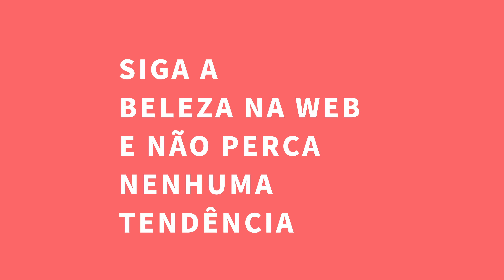Trendy Pele 2021 I Beleza na Web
Sinta-se radiante de dentro para fora e de bem com a sua pele. Siga a Beleza Na Web e não perca nenhuma tendência.

Siga a BelezanaWeb
➜ Snap: belezanaweb